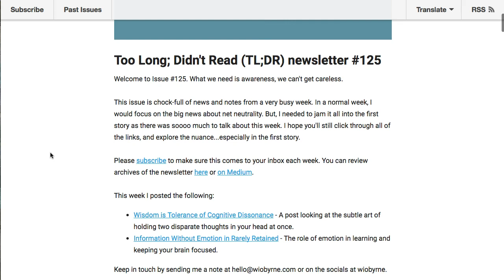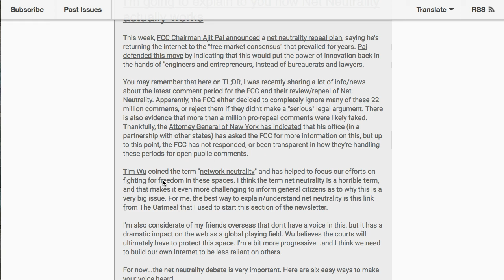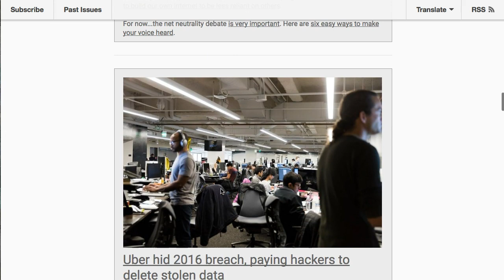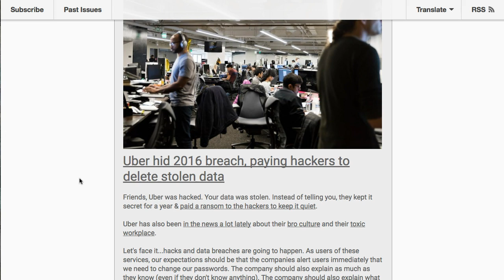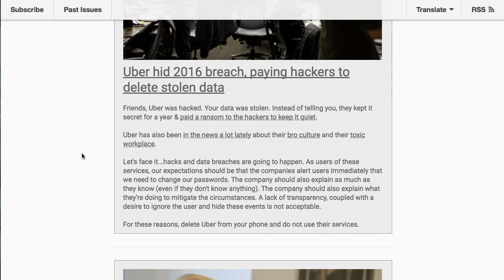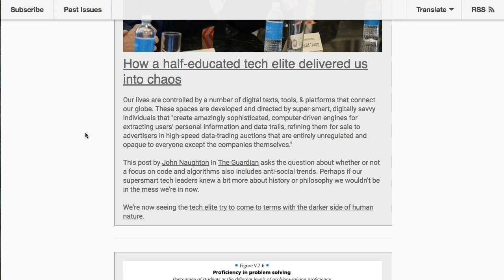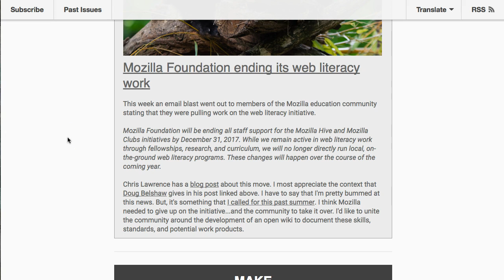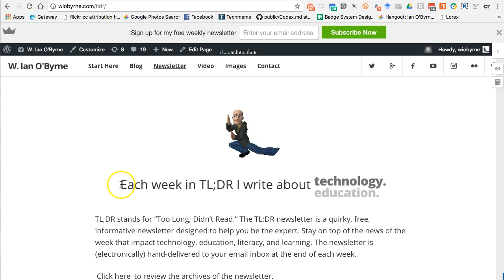Too Long; Didn't Read (TL;DR) #125 - 11/24/2017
This video overview gives you a behind the scenes look at issue #125 of my weekly newsletter, Too Long; Didn't Read.